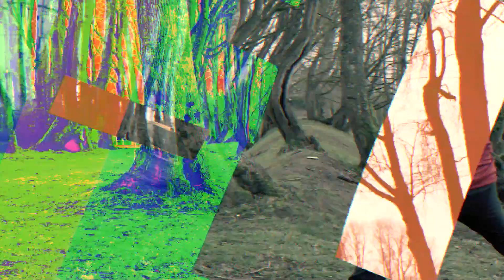NWWADGL - Whitmarsh 2/19/2023